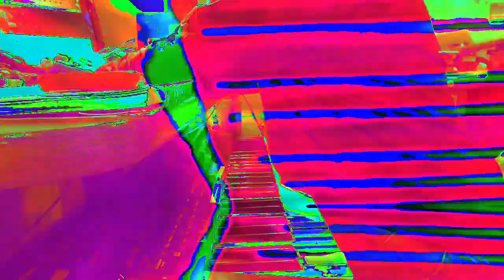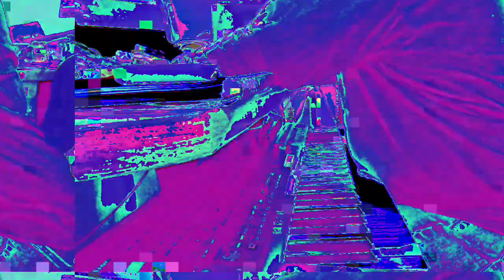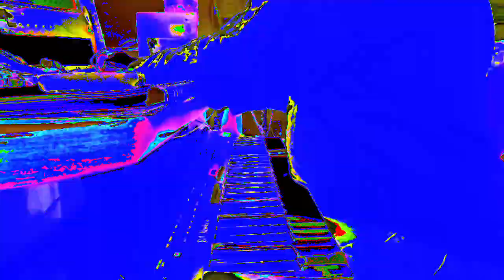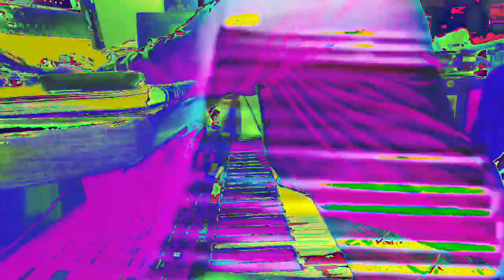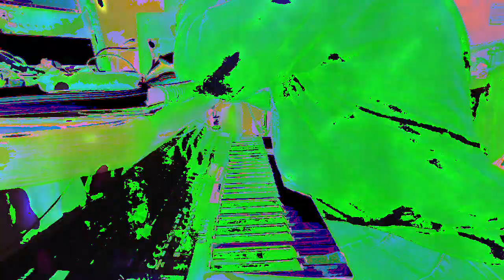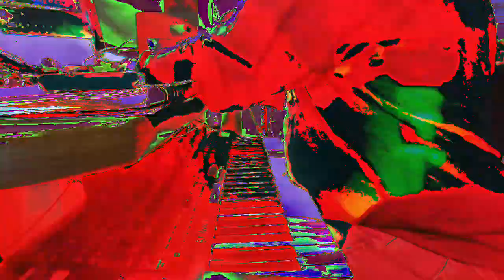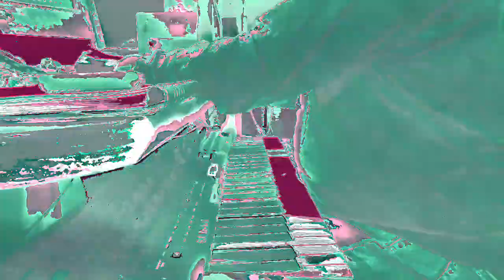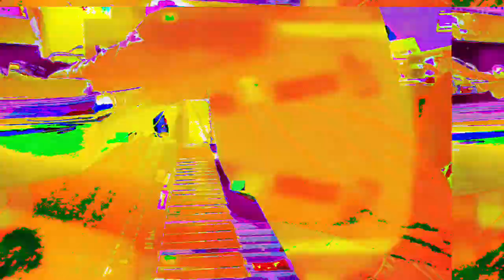[EPILEPSY WARNING] *Photosensitivity Warning* Movie 23 02 23 08h03m24s